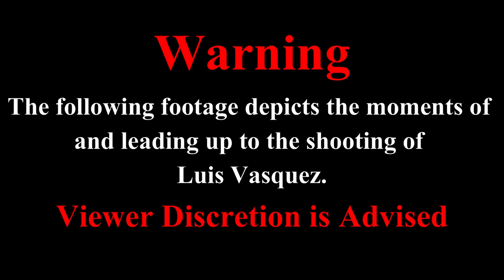Bodycam of Luis Vasquez shooting (Viewer Discretion Advised)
DATE/TIME: December 13, 2020, @ 3:45 A.M.
LOCATION: Front of 1047 Amsterdam Avenue
SUSPECT: Luis Vasquez AGE: 52
CHARGES: N/A
WEAPON INVOLVED: Two handgun
OFFICERS INVOLVED: Sergeant Kensington Cunningham; Detective specialist Jason Harper; Officer Daurys Gutierrez
DEPARTMENT: New York Police Department (New York)
FATALITIES: Suspect, Luis Vasquez (Gunshot wound)
INJURIES: None
INCIDENT STATUS: Under investigation as of (March 14, 2021)